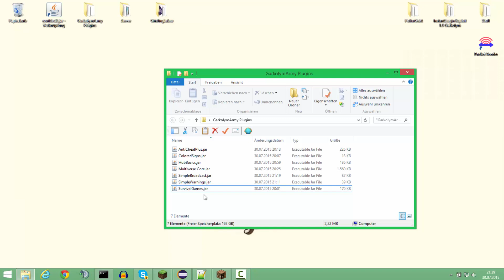[Download] 7 Plugins mit OP-Befehlen | Garkolym